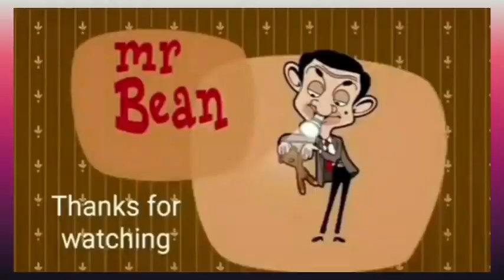Mr. Bean - bean in love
Here i edited this video